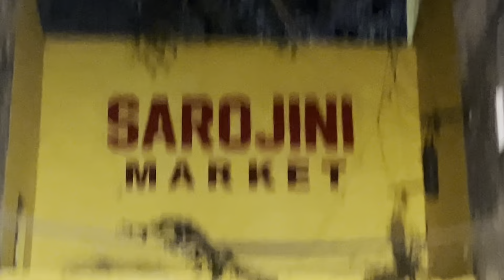ITNI JADA TEBYET KHARB HO GEI 😭 | Sarojani nagar | Annusood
Hope you all liked this one!!! Trying my best to bring out many videos as I can stay turned & keep watching my videos 🙏🏻🔗

MY SOCIAL HANDLES ARE-

SNAP - annu_sood6🫰🏻